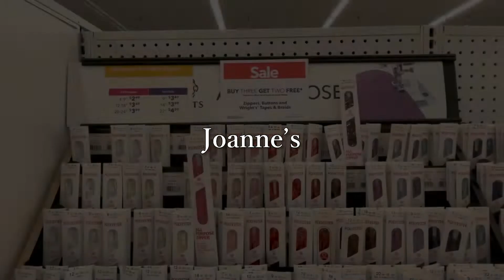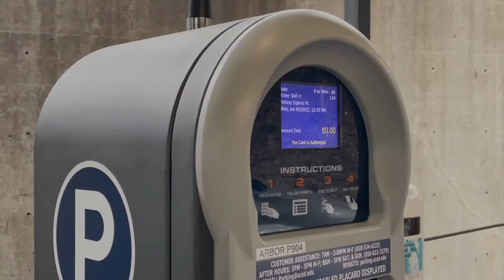藍莓來我們家玩，可愛Ｐ卻落跑！朋友新家最新的DIY太厲害了！一起逛個二手店和手工藝品店！超大餅乾好甜好好吃！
【其他系列影片】

【資源】
Video template used under license from Film Stock Overlay by Nickolas